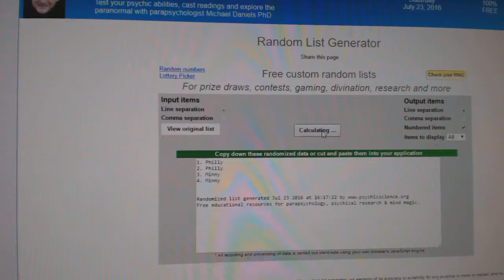C&C #6265 Multi Random